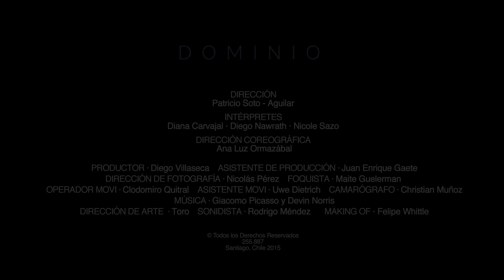Dominio - Teaser Trailer - OXIFF 2016